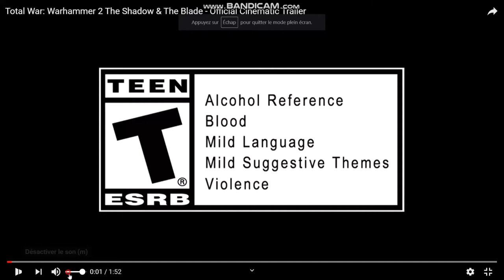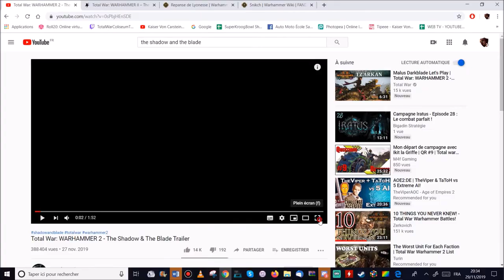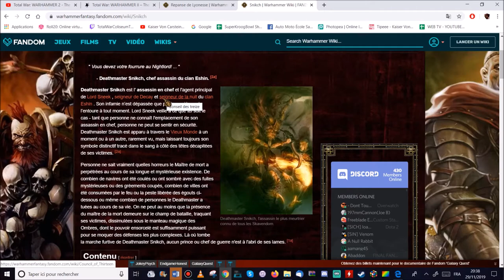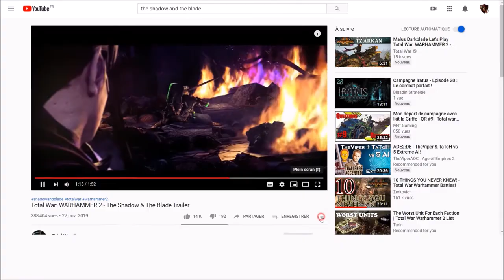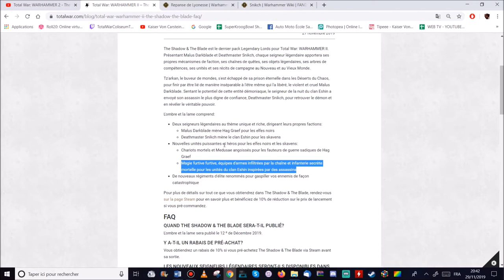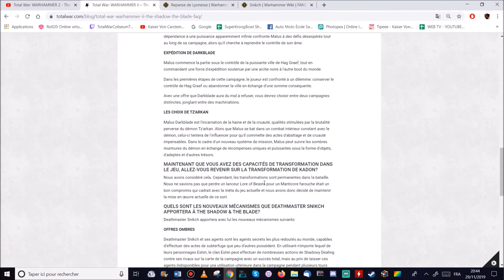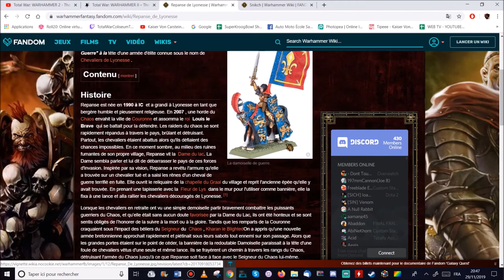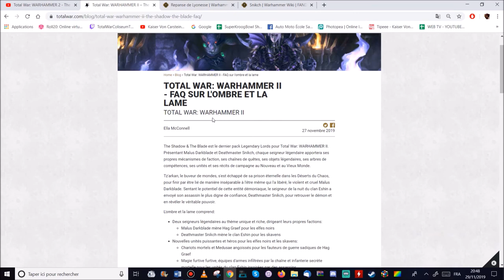[FR] Total War Warhammer 2 - Annonce du DLC The Shadow and The Blade + Free LC - Avis et Analyses